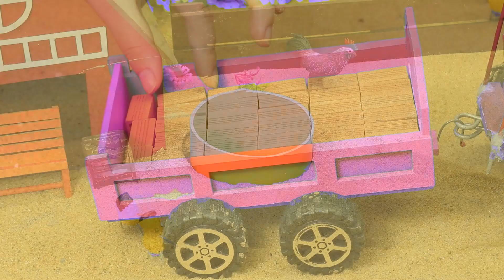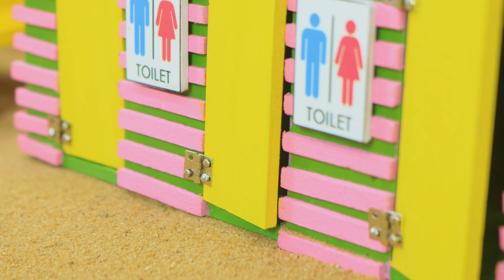Diy tractor mini Bulldozer to making concrete road | Construction Vehicles, Road Roller #66